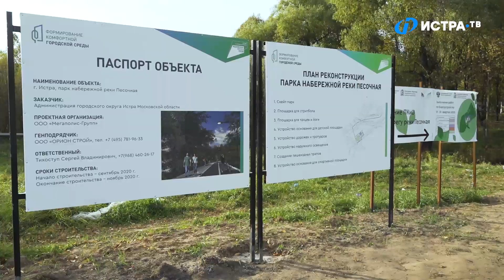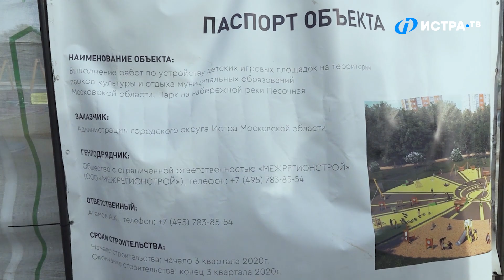Парк раздора: истринцы спорят из-за реконструкции на реке Песочной